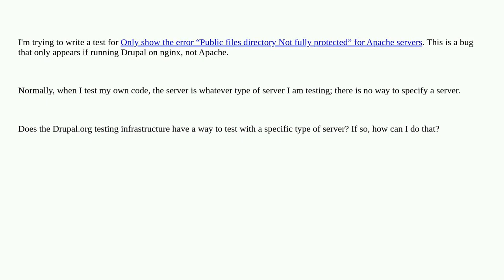Drupal: How do I write a test for a specific server (nginx) for Drupal.org?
How do I write a test for a specific server (nginx) for Drupal.org?

A special thanks goes out to the awesome community

  testing